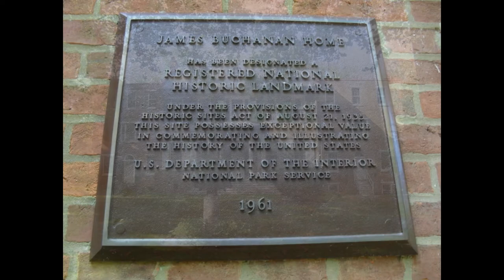James Buchanan Grave + Home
15th US Presidents Grave and Home in Lancaster, PA.